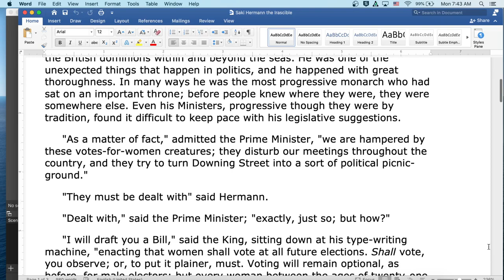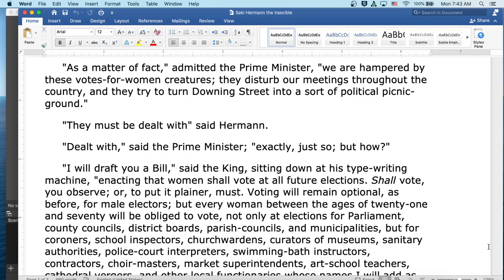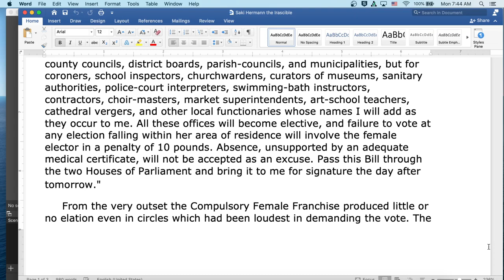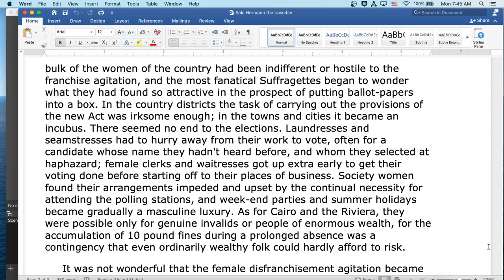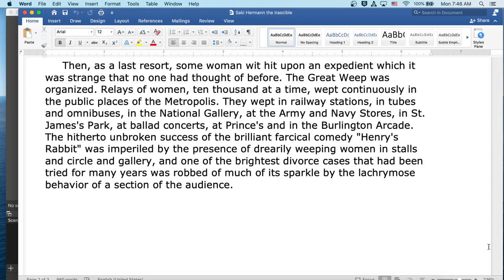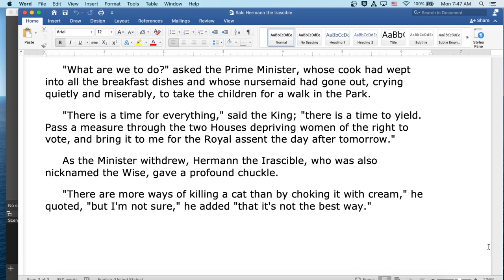Hermann the Irascible by Saki: English Audiobook with Text on Screen, Classic Short Story Fiction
Welcome to my classroom!  Ready to read a classic with me?  Today we read the classic short story Hermann the Irascible by Saki. Here you will find an introduction to the author and literature period at the start of the video, followed by the reading itself. The reading is both on screen for visual learners and read aloud by myself. Speed up or slow down the content as you see fit- it is your education!